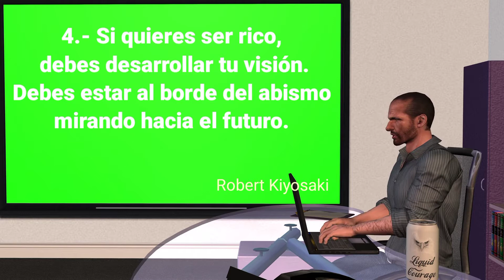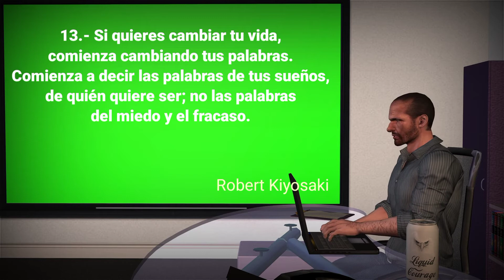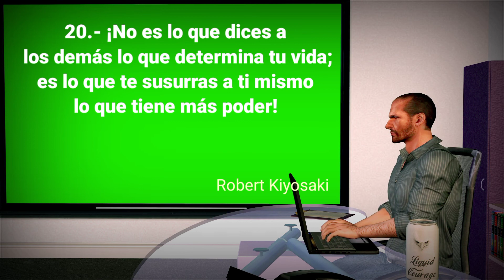20 MEJORES FRASES DE ROBERT KIYOSAKI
Los mejores frases del éxito